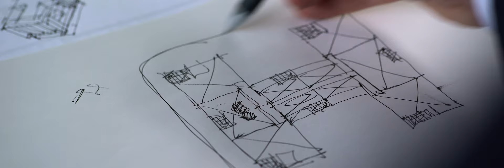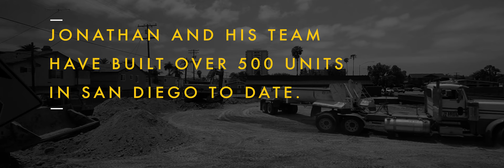The Polk Community edit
Park and Polk - Film by Breadtruck Films, Narrated and designed by Jonathan Segal FAIA